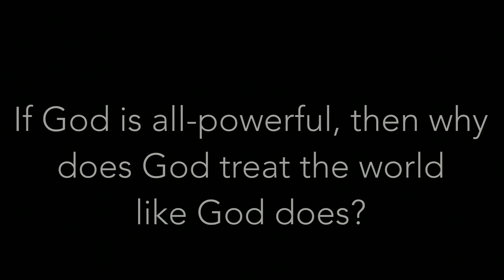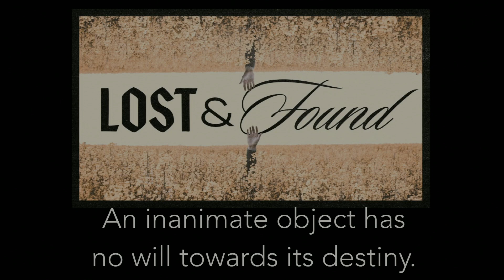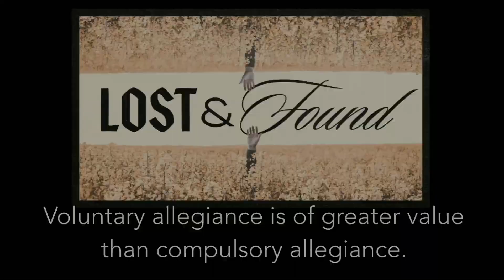Lost and Found, Pastor Lonnie, August 11, 2024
If God is all-powerful and all-loving, why does God allow pain, suffering, and human hurt in our world and lives? A perspective on this question can be found in three parables of Jesus that give us a glimpse of the value system that God is carrying on in our lives. It is found in a value system that can only reciprocate gracious love voluntarily. Without it, we are lost.